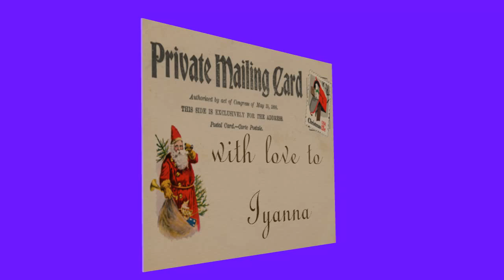Christmas postcard for Iyanna